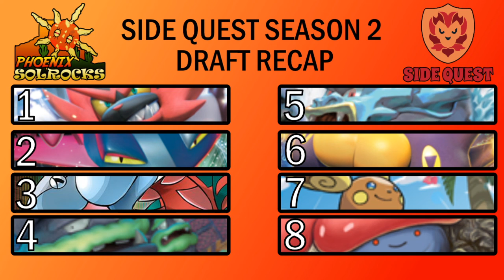SIDE QUEST SEASON 2 DRAFT RECAP - TEAM SNAGEM WES - PHOENIX SOLROCKS